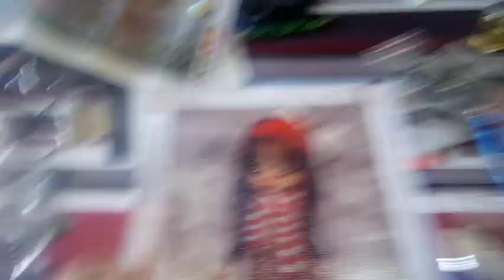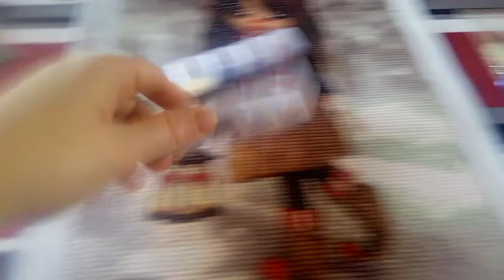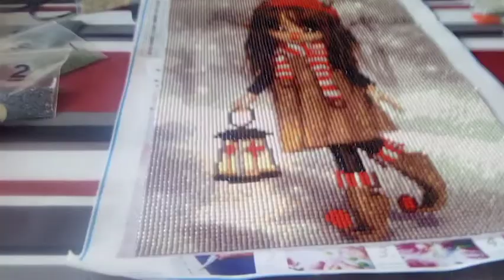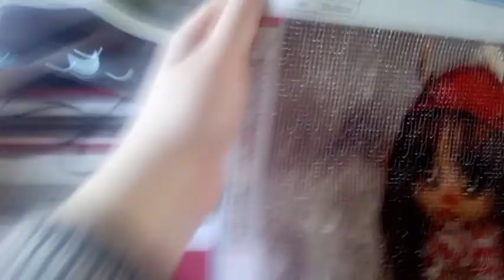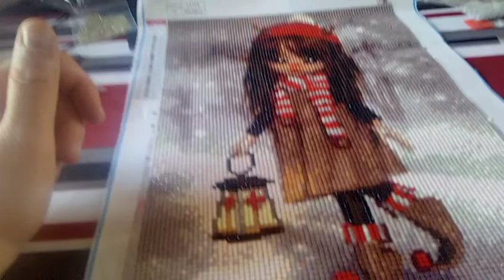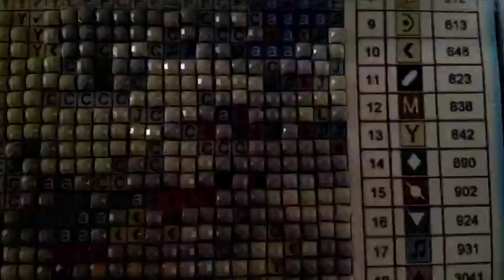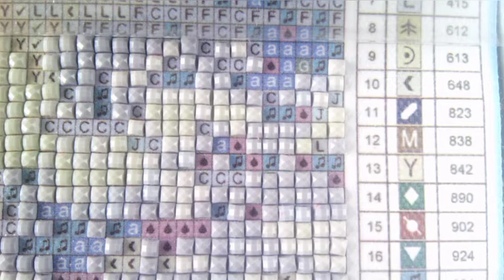Vlog diamond painting #3 . Toile ADiamondPainting, présentation de mes dernières réalisations.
Bonjour aujourd'hui dans cette vidéo dédiée au diamond painting, DP, broderie diamant, peinture diamant,  comme vous voulez... je commence l'une de mes toiles de chez ADiamandpainting que j'ai reçu en partenariat. Il s'agit s'agit d'une ferme sans la neige avec un bonhomme de neige au premier plan. La toile mesure 30 x 40 cm bords inclus et est en colle collée. Elle comporte 24 couleurs et est en diamants carrés.
Je vous présente également mes derniers projets terminés, notamment ma toile elfe de noël de chez Newcraft day, ainsi qu'un marque page que j'avais commandé sur Aliexpress.

Un peu de dp, beaucoup de blabla j'espère que la vidéo vous plaira.